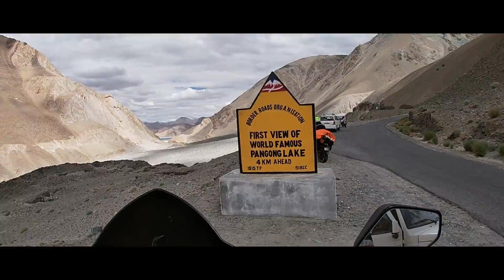Almost got fallen and stuck in SAND | Nubra valley to Pangong lake Deadly roads with Watercrossings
HELLO NAMASTE ADAB SATSRIAKAL KEM CHO?
Hello everyone 🤗
Swalia is a YouTube channel run by shivansh walia

IN THIS VIDEO :  So guys this is it : DAY7 - nubra valley to pangong lake
 LEH EXPEDITION 2021

THANKYOU :)